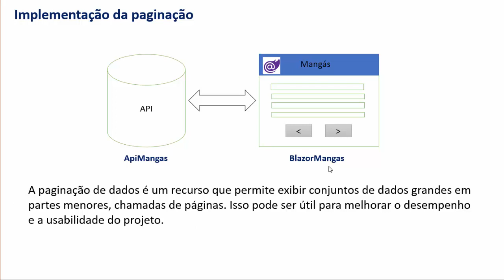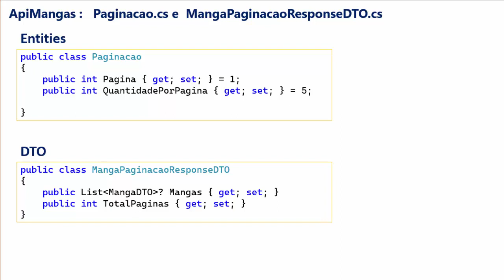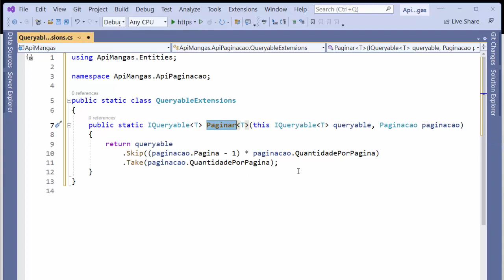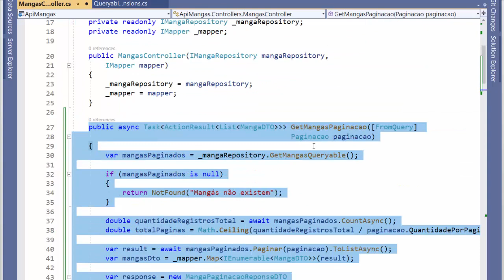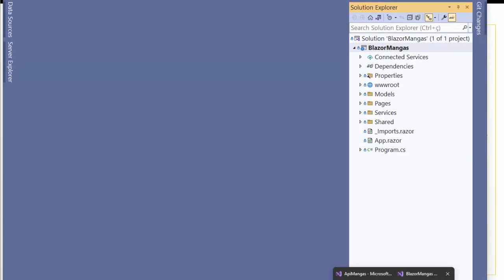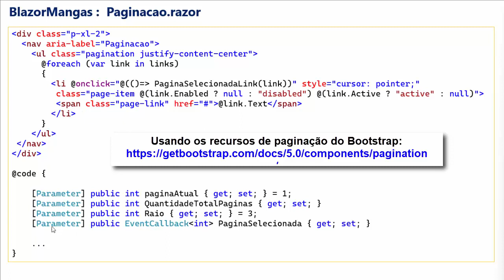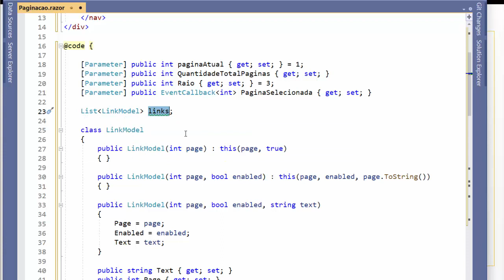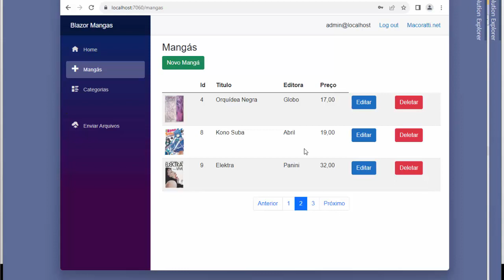Full Stack .NET Development - Blazor Wasm e REST - XI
Nesta semana vamos realizar a implementação da paginação de dados envolvendo a ApiMangas e BlazorMangas.